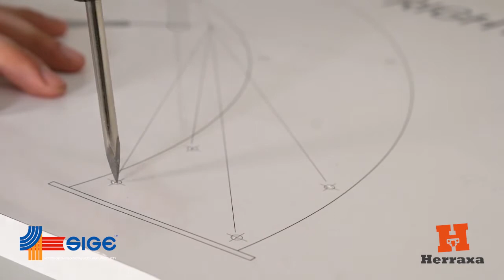VIDEOGUÍA HERRAXA Instalación Extraíbles Nuvola SIGE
HERRAXA te ofrece esta práctica videoguía para la instalación del EXTRAÍBLE NUVOLA de nuestro proveedor italiano SIGE. Este video no sustituye el manual de instalación que acompaña al producto, es una referencia visual complementaria para la correcta instalación del accesorio.

Sí tienes dudas a cerca de la instalación o componentes del producto comunícate al y solicita orientación a uno de nuestros Asesores Técnicos. En HERRAXA estamos para apoyarte.